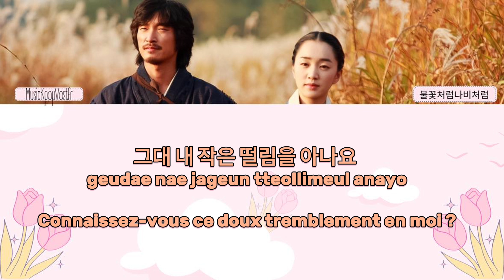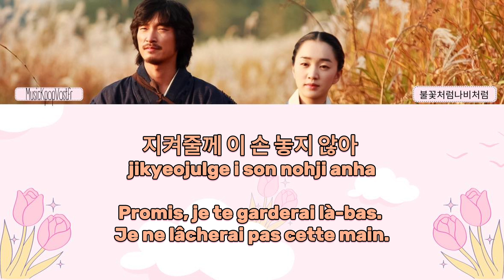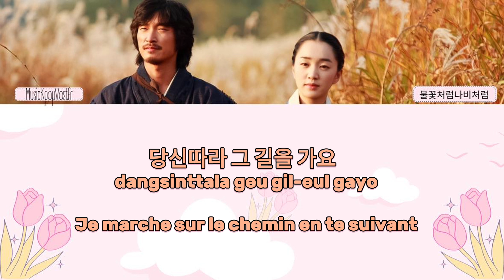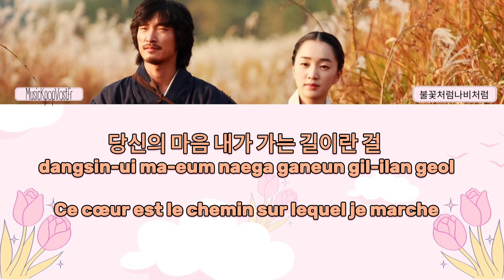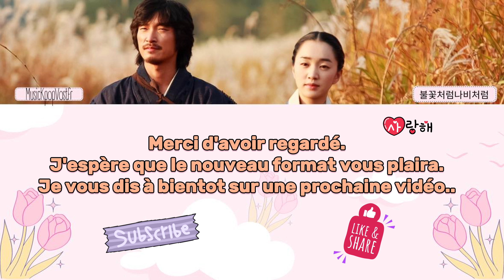불꽃처럼 나비처럼 kor/rom/vostfr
© Aucune intention de violation du droit d'auteur.
Je ne possède aucune de ces chansons.
Clause de non-responsabilité en matière de droit d'auteur En vertu de l'article 107 de la loi de 1976 sur le droit d'auteur, une «utilisation équitable» est autorisée à des fins telles que la critique, les commentaires, les reportages, l'enseignement, l'érudition et la recherche. L'utilisation équitable est une utilisation autorisée par la loi sur le droit d'auteur qui pourrait autrement enfreindre.